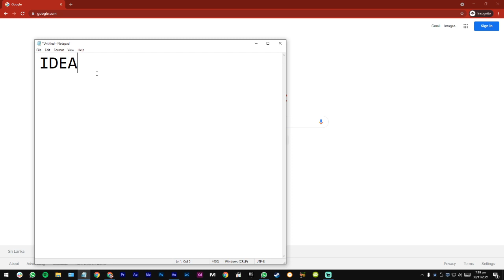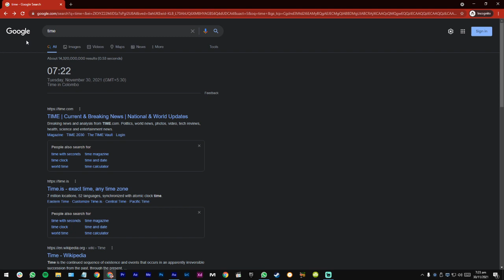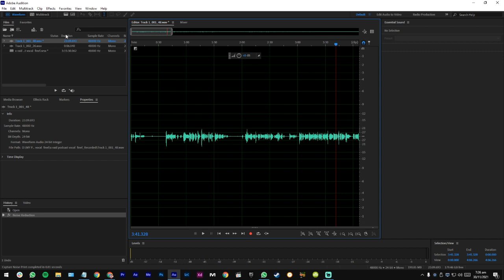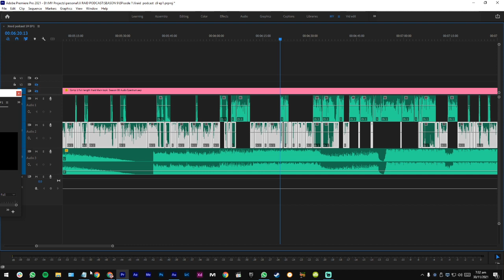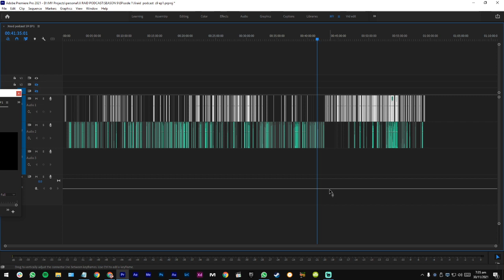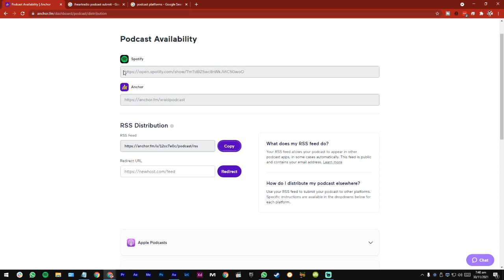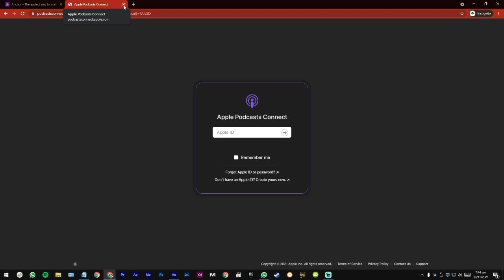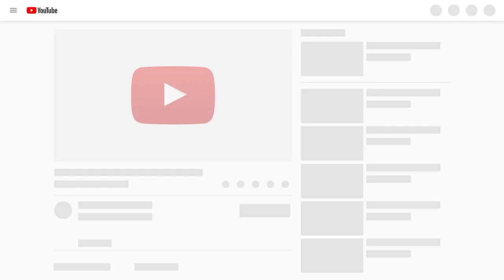How to Start a Podcast for Beginners (Equipment Setup, Software & how to Host) | Sinhala Tutorial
Learn how to start a podcast and publish it to the Spotify and many more platforms for beginners in sinhala , Get your podcast on Apple, Spotify, and Google

Links that may be useful for you

Ad Block කරන,Youtube Background Play කරන්න පුළුවන් ,ඔයාලව track නොකරන Browser එක
Spotify Playlist (XList)
අපිව Contact කරගන්න ඕනේනම් මෙන්න අපේ Social media.
or (@dezeex)